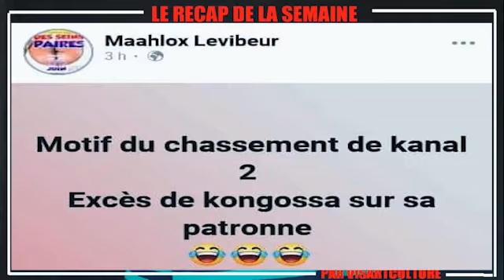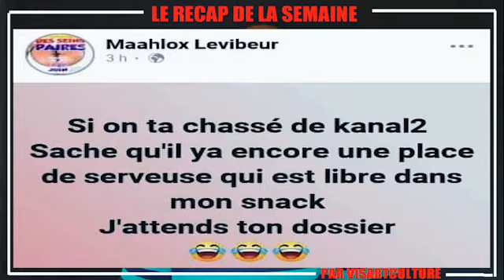Le Récap de la semaine 2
La semaine dernière sur la scène artistique
Henri Lotin repond au X-maleya
Thierry Ntacmack, Mitoumba absent aux écrans noirs
Maahlox se moque de Sofiane  Kegne
Moctar Ngassam pose nu pour son anniversaire
Pepsy bébé pose sa candidature au poste du membre de conseil de la SONACAM
S-prevoir dévoile son titre Teu Rah